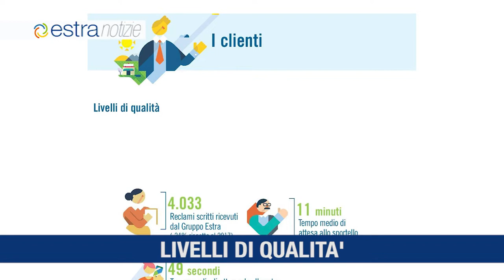ESTRA NOTIZIE settembre 2019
Estra con la Fiorentina
I livelli di Qualità Estra
Crescono gli sportelli clienti
Alto controllo rete gas con Centria